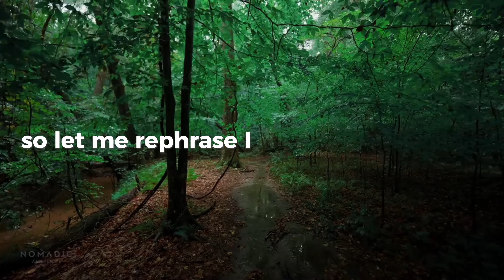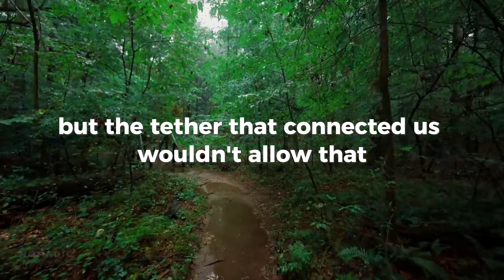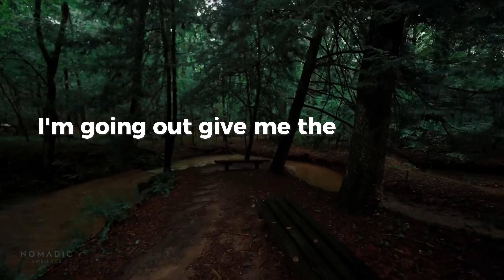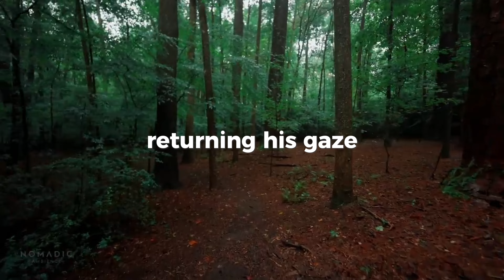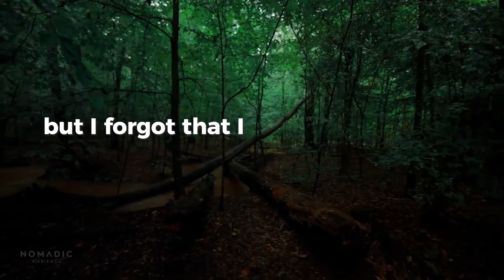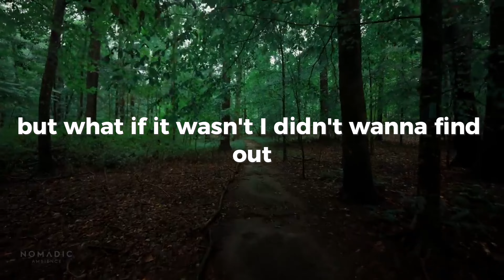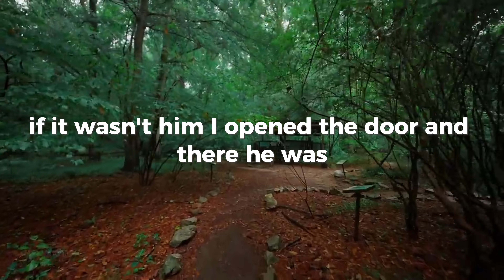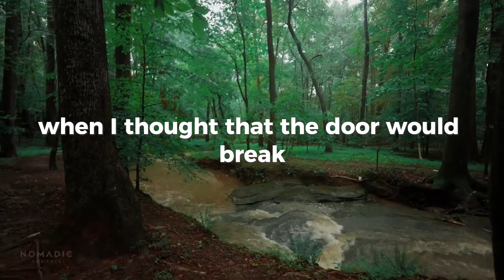The Chernobyl Coverup Part 2 | Real Horror Stories